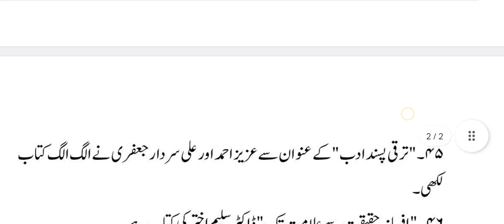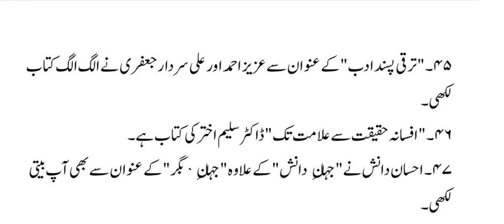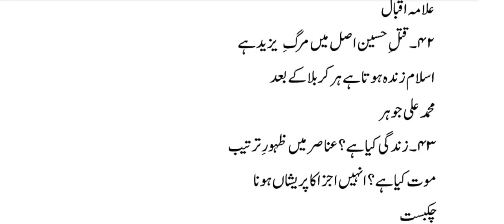Most important questions for SS Urdu || video: 06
If you prepare yourself for upcoming written test for SS Urdu or lecturer Urdu then this video is for you.